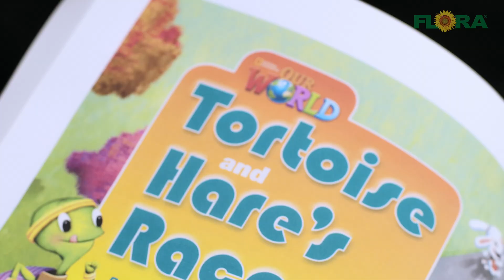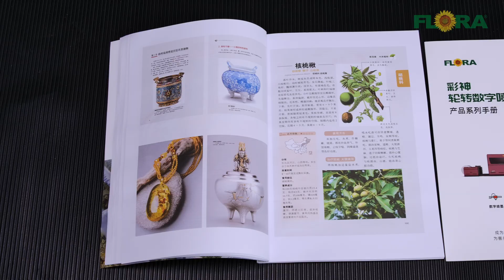How FLORA Phenix 330C Digital Inkjet Publish Graphic Printer & Industrial Pinting Solutions Works?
📈🔍 Learn more about FLORA PHENIX 330C publish inkjet printer and see it in action:

🌟 𝐂𝐨𝐦𝐩𝐚𝐜𝐭 & 𝐄𝐟𝐟𝐢𝐜𝐢𝐞𝐧𝐭:
Save space without compromising on performance.

🌟 𝐇𝐢𝐠𝐡-𝐑𝐞𝐬𝐨𝐥𝐮𝐭𝐢𝐨𝐧 𝐏𝐫𝐢𝐧𝐭𝐢𝐧𝐠:
1200*600 dpi with advanced Epson 1200dpi print head.

🌟 𝐒𝐩𝐞𝐞𝐝 & 𝐏𝐫𝐨𝐝𝐮𝐜𝐭𝐢𝐯𝐢𝐭𝐲:
Print up to 1200m²/hr at 1 pass.

🌟 𝐕𝐞𝐫𝐬𝐚𝐭𝐢𝐥𝐞 𝐌𝐞𝐝𝐢𝐚 𝐒𝐮𝐩𝐩𝐨𝐫𝐭:
Perfect for digital paper,  double side offset paper, and newsprint etc.

🌟 𝐒𝐭𝐚𝐛𝐥𝐞 & 𝐑𝐞𝐥𝐢𝐚𝐛𝐥𝐞:
Unique paper path design and all-servo tension control ensure smooth media feeding.
🌟 𝐔𝐬𝐞𝐫-𝐅𝐫𝐢𝐞𝐧𝐝𝐥𝐲:
Easy-to-use GUI with features like paper jam detection and automatic paper discharge.

🌟 𝟐𝟒/𝟕 𝐎𝐩𝐞𝐫𝐚𝐭𝐢𝐨𝐧:
 Designed for continuous, efficient production.

Upgrade your printing setup today!